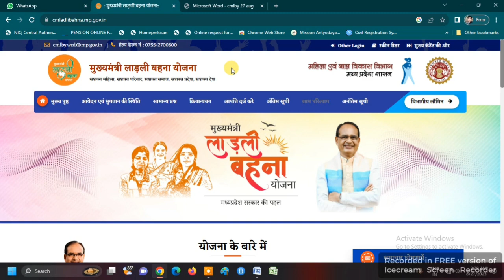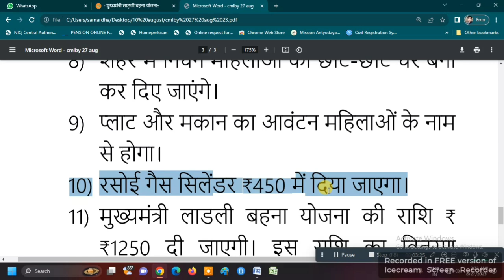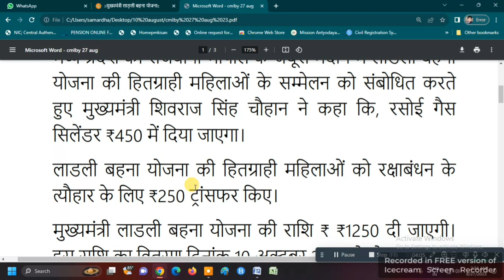BIG UPDATE | LADLI BAHNA YOJNA | RASHI BADKAR 1250 HUI | ONLINE PANCHAYAT | GAS CYLENDER 450 RS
ख़ुशख़बरी लाड़ली बहना योजना राशि बढ़कर 1250 रु हुई और गैस सिलेंडर 450 रु देखिये | BIG UPDATE | LADLI BAHNA YOJNA | RASHI BADKAR 1250 HUI | ONLINE PANCHAYAT | GAS CYLENDER 450 RS |